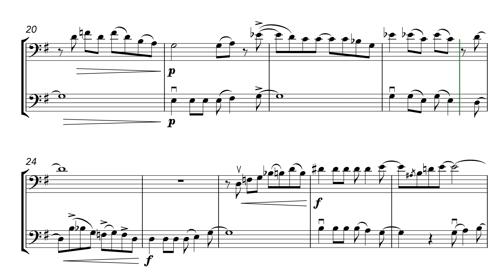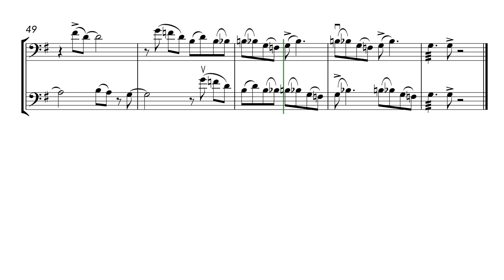This Little Light of Mine (Cello Duet)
A fun arrangement of "This Little Light of Mine,” a popular gospel song of unknown origin. Both parts get to play the tune, with funky blues counter-melodies spicing things up. Great for practising with friends or for concerts.
"This Little Light of Mine,” was often reported to be written for children in the 1920s by Harry Dixon Loes, but he never claimed credit for the original version of the song, and the Moody Bible Institute where he worked said he did not write it. It was later adapted by Zilphia Horton, amongst many other activists, in connection with the civil rights movement.